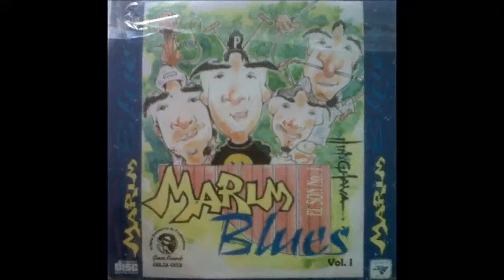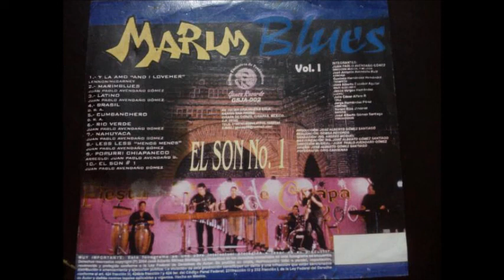El Son #1 - Marimblues -Juan Pablo Avendaño Gómez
Canción "El son #1" Composición de Juan Pablo Avendaño, inspirado por la llegada de su hijo unigénito.
Marimba Chiapaneca "Marimblues". Marimblues fue un grupo fundado por el productor, compositor y Director General Juan Pablo Avendaño Gómez(+). Creando el concepto de Marimba con Blues...
Marimblues, un nuevo concepto, una moderna proyección dentro del ritmo y estilo magnífico en las maderas que los hacía cantar en blues, logrando convertir la música de los años 60´ exclusivamente en marimba, interpretes como the doors, Lee zeppelin, the Beatles entre otros grupos musicales de aquellas décadas, en donde también el Rock and Roll hizo vibrar en la marimba...